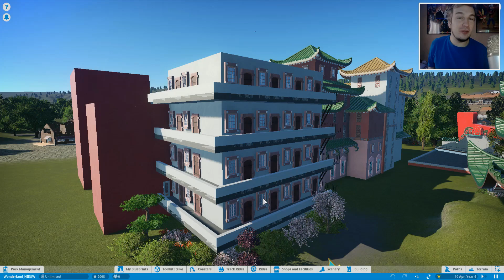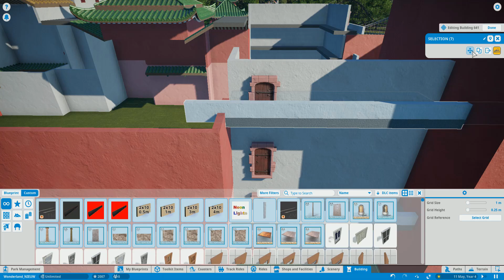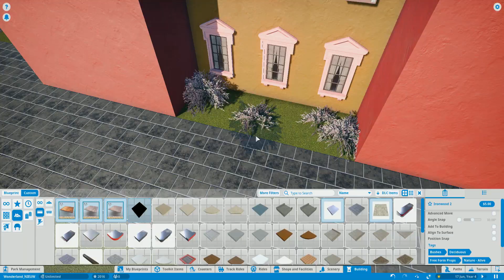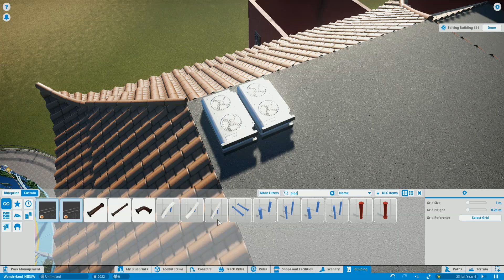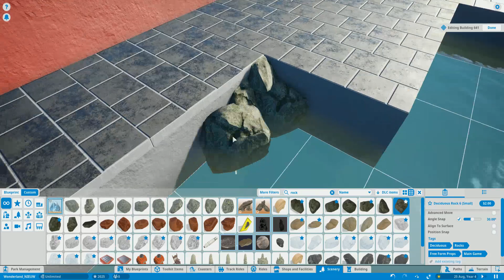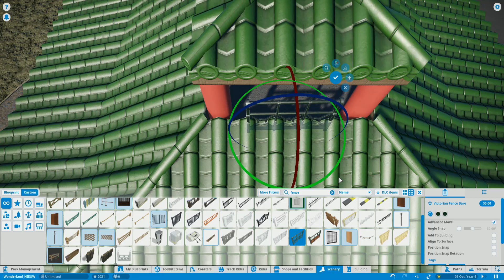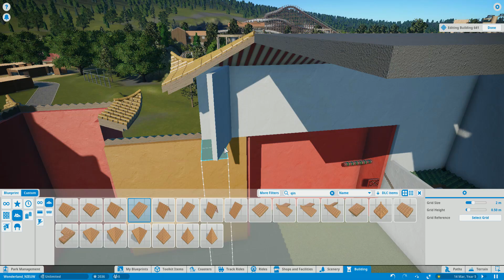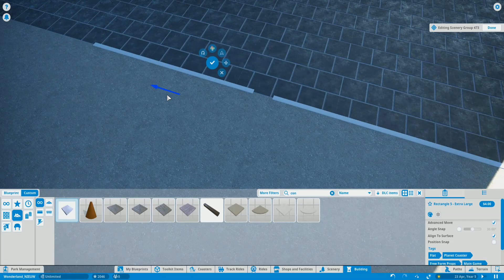DE UITDAGING! - PLANET COASTER #352